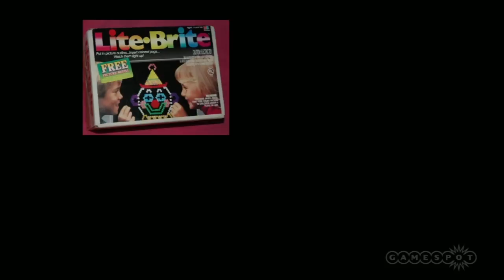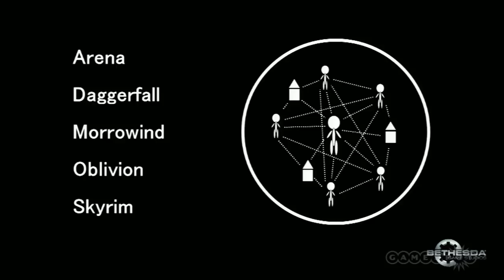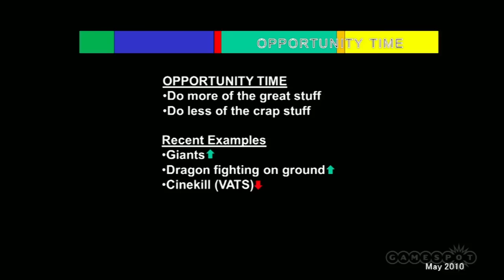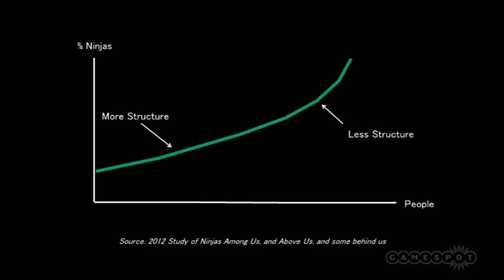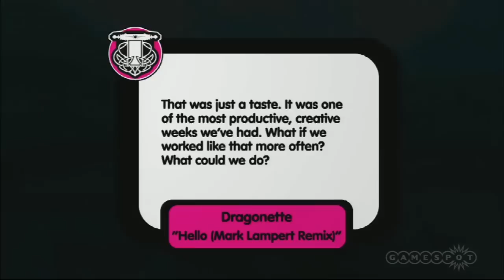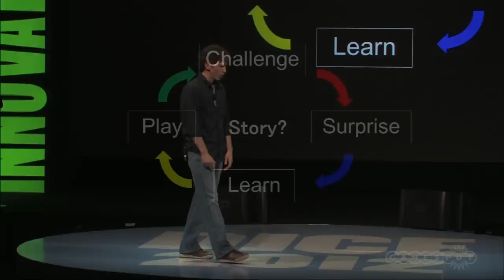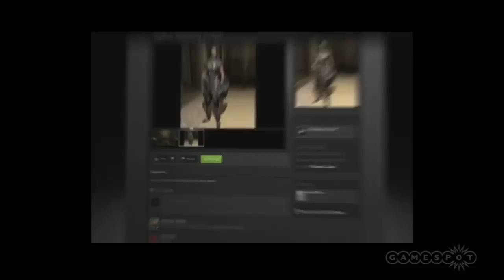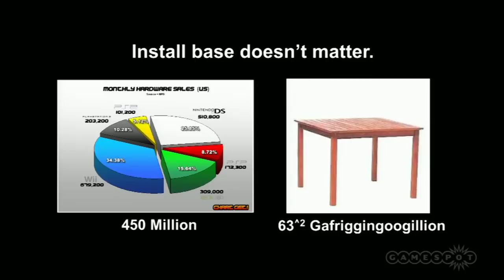(Skyrim) Todd Howard DICE 2012 Keynote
Entitled - "Why we Play, Why we Create." Bethesda's Todd Howard talks about best practices in creating compelling games.

Follow The Elder Scrolls V: Skyrim at GameSpot.com!